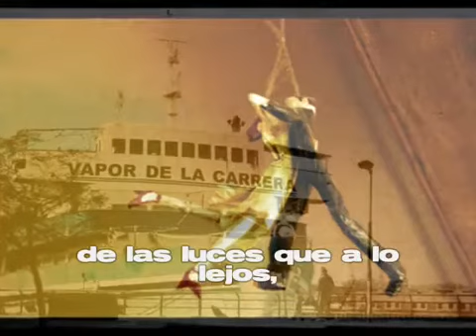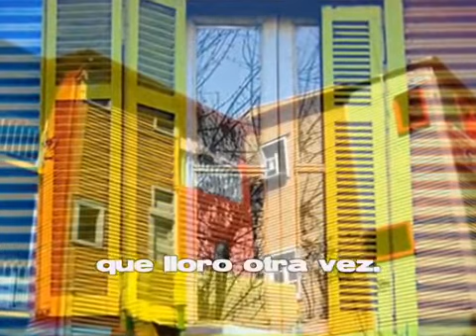Pedro Guerra - Volver